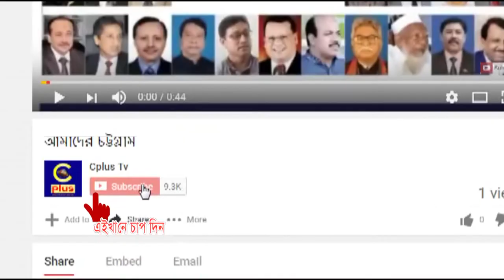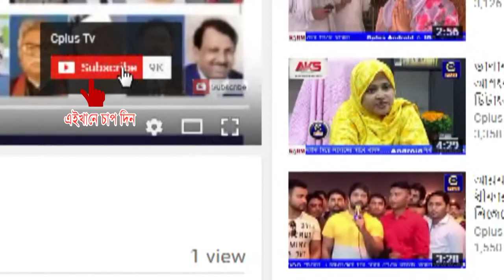দুবাইতে আল আইন বিসিসি’র জমকালো অনুষ্টান অনুষ্ঠিত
সংযুক্ত আরব আমিরাতের গ্রীনসিটি আল আইনের জনপ্রিয় সামাজিক ও সাংস্কৃতিক সংগঠন বাংলাদেশ কালচারাল সেন্টার (বিসিসি) এর উদ্যোগে নববর্ষ উদযাপন উপলক্ষেজমকালো আয়োজন করা হয়। এ উপলক্ষে দুবাইয়ের মামজার পার্কে বার্ষিক আনন্দ ভ্রমণ ২০১৮ আয়োজন করা হয়।
গত শুক্রবার দিনব্যাপী বিভিন্ন দেশীয় ক্রীড়া প্রতিযোগিতা, আলোচনা সভা, সাংস্কৃতিক অনুষ্ঠান, প্রীতিভোজ, কমেডি, রাফেল ড্র ও পুরুষ্কার বিতরণীর আয়োজন করা হয়। পাঁচশতাধিক নারী-পুরুষ, শিশু-কিশোরদের উপস্থিতিতে আনন্দ ভ্রমণ উপ-পরিষদের আহবায়ক আবদুল কাদের সিদ্দিকির সভাপতিত্বে ও সদস্য সচিব কাজী ফারুকের সঞ্চালনায় উক্তঅনুষ্ঠানে প্রধান অতিথি হিসেবে উপস্থিত ছিলেন, ইউএই'তে সফররত চট্টগ্রাম হাটহাজারীর দক্ষিণ মাদার্শা ইউনিয়ণের সম্মানিত চেয়ারম্যান এমএ মজিদ।
 বিশেষ অতিথি হিসেবে উপস্থিত ছিলেন, সংগঠনের সভাপতি প্রকৌশলী এআর মাকসুদ, জসিম উদ্দীন (লসকর), মুসা কলিমুল্লাহ,  মো: আইউব, সাধারণ সম্পাদক নাছের উল্লাহনাছের, আখতার হোসেন বাদল প্রমুখ।
অনুষ্ঠানে বক্তারা বলেন, প্রবাসে দেশীয় সংস্কতির প্রচার প্রসারে এ ধরনের অনুষ্ঠানমালার কোন বিকল্প নেই। তারা এ ধরনের আয়োজন ভবিষ্যতে আয়োজন করার আহ্বান জানান।সংগটনের পক্ষ থেকে সাধারণ সম্পাদক নাসের উল্লাহ নাসের অনুষ্ঠান সফল করার জন্য সকলকে ধন্যবাদ জানান এবং ভবিষ্যতে এ ধরনের অনুষ্টান মালা আয়োজনের করা হবেবলে জানান।
মহিলা ও শিশু বিষয়ক খেলাধুলা পরিচালনা করেন, মহিলা বিষয়ক সম্পাদিকা আল আসমা। জান্নাত আশার পরিচালনায় সাংস্কৃতিক অনুষ্টানে ক্ষুদে শিল্পীদের পরিবেশনা সবাইকে মাতিয়ে রাখে। প্রতিযোগীতায় বিভিন্ন ইভেন্টে বিজয়ীও র‍াফেল ড্র বিজয়ীদের মাঝে পুরস্কার বিতরণ করার মাধ্যমে অনুষ্ঠানের সমাপ্তি ঘোষণা করা হয়।